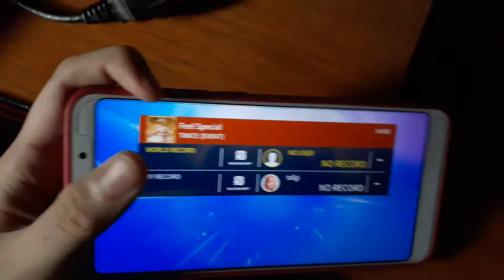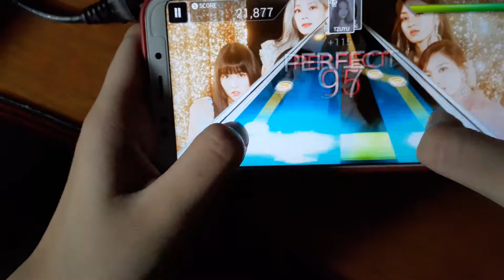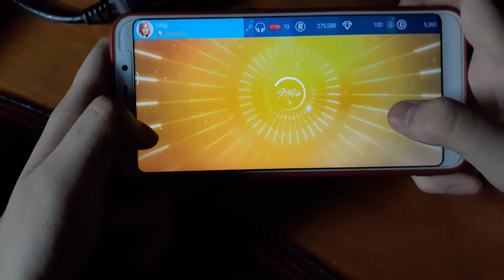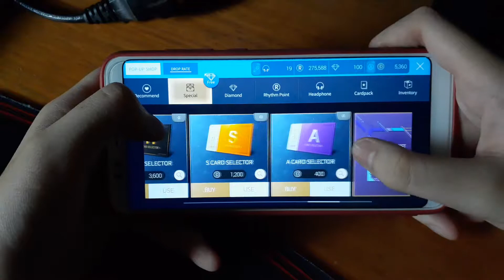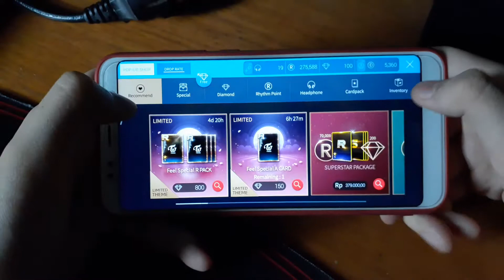Twice feels special jyp superstar nation